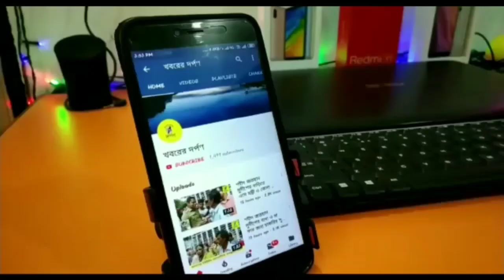Yaas থেকে প্রাণে বেঁচে ফিরলেন কলকাতা টিভির সূচন্দ্রিমা